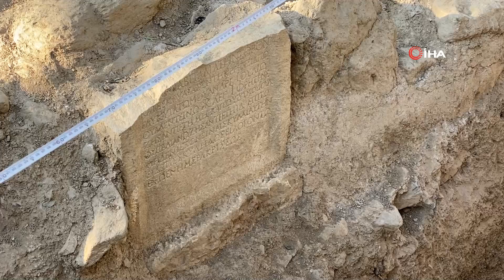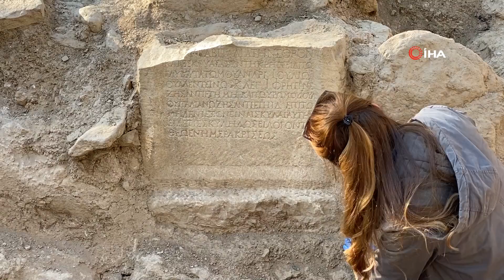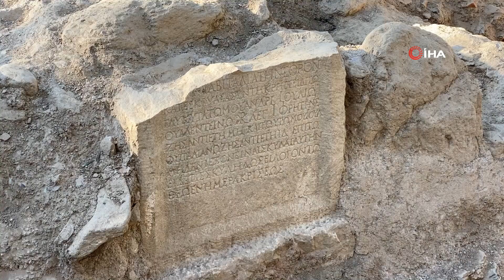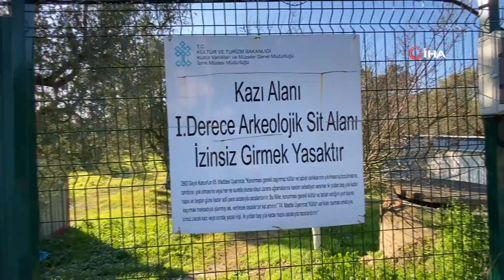Sırrı Çözüldü, 1500 Yıllık Mezar Taşındaki O Mesaj Şok Etti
Unesco’nun geçici miras listesinde bulunan İznik’te 1500 yıllık oda mezarları keşfedildi. 8 kişiye ait insan kemiklerinin bulunduğu mezar odalarında yazan mesaj şok etti.

Bursa'nın İznik ilçesinde erken Roma dönemine ait lahit mezarların bulunduğu 10 dönümlük zeytinlik, daha önce Kültür ve Turizm Bakanlığı tarafından istimlâk edildi. Hisardere yolu üzerinde bulunan bu zeytinlikte bir yıla yakın devam eden çalışma sonrası Terrakota’dan yapılan özel mezar odaları ortaya çıktı. Birinde 6, diğerinde ise 2 insana ait kemikler bulundu.
Çalışmalar hakkında bilgi veren İznik Müze Müdürü Ahmet Türkmenoğlu, “Biz bu kitabeyi Prof. Dr. Boris Dreyer’e çözdürdük. 5 yüzyıla ait mezar taşı. Bunun üzerinde de bir kadının hem 48 yaşında ölen kocası, hem de 14 yaşında olan oğlu için bir mezar yaptırdığını anlıyoruz. Üzerinde ise 'Ben Herennia Vitalia. Bu tabutu 48 yıl yaşayan ve Phretens’in ilk lejyonu olan sevgili kocam Lulius Valentinus Christian ve 14 yıl yaşayan oğlum Lul için diktim. Kimsenin tabutu yok etmesine izin verilmemelidir. Ama kim onu yok ederse kıyamet günü Allah’a hesap verecektir' yazmaktadır" dedi.
İznik Müze Müdürü Ahmet Türkmenoğlu, 1. derece arkeolojik sit alanı olarak ilan edilen bu bölgeden çıkan eserler ile ilgili, “Kazı çalışmalarımız Müze Müdürlüğü başkanlığında ve 9 Eylül Üniversitesinden Doç. Dr. Aygün Ekin Meriç’in danışmanlığında yürütülmektedir. Kazı çalışmalarında bugüne kadar 3 lahit ile birlikte çeşitli çapkı mezarlar ve oda mezar örnekleri ortaya çıkarılmıştır” açıklamalarında bulundu.